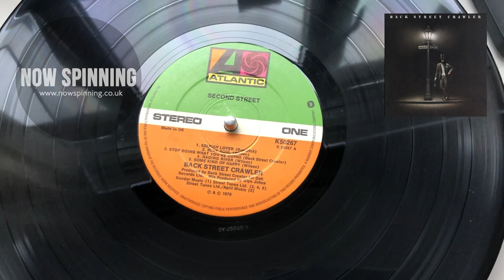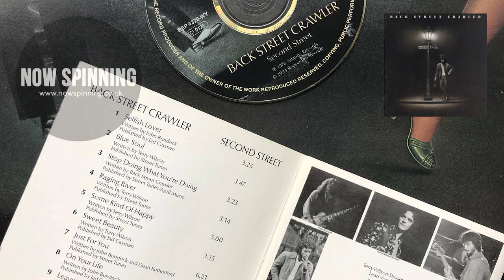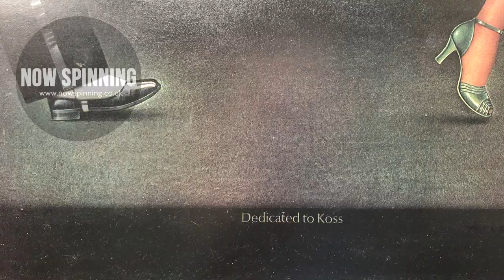Back Street Crawler : 2nd Street : 1976 - Paul Kossoff - Classic Album Reviews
Now Spinning Classic Album Reviews
Back Street Crawler : 2nd Street : 1976
(Video 7 mins)
One of my favourite albums and one that features some of Paul Kossoff's most emotive playing.
Paul Kossoff was a very sensitive soul. Every note he played was on target. He wasn't the kind of guitarist that just played loads of notes. Every single one was measured, chosen and just hit you right in the centre of your chest.

For fans of FREE, Bad Company, 1970s Rock

Thanks
Phil